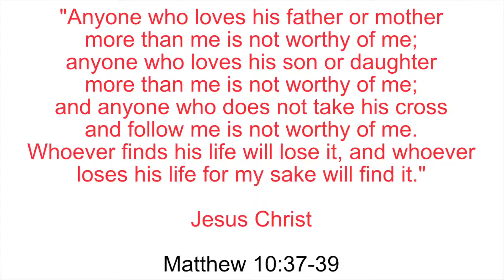Verse : Matthew 10 : 37-39 Topic : loving our family members more than Jesus Christ is wrong.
Title : Verse : Matthew 10 : 37-39 Topic : loving our family members more than Jesus Christ is wrong.

Description : Verse : Matthew 10 : 37-39 Topic : loving our family members more than Jesus Christ is wrong.